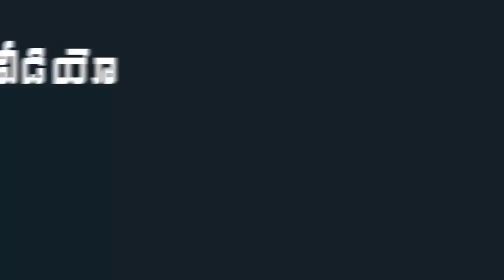YSRCP MLA Roja Serious Warning To Nagari People Over Lock Down | Indiontvnews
YSRCP MLA Roja Serious Warning To Nagari People Over Lock Down.